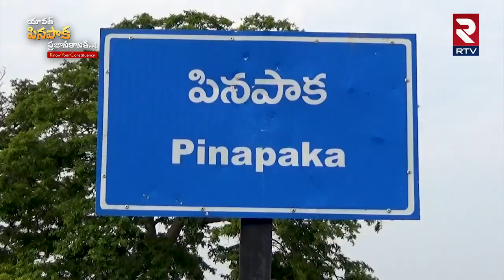Survey Report on Pinapaka Constituency | TS Elections 2023 | పినపాక నియోజకవర్గంలో గెలుపు ఎవరిది..?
Survey Report on Pinapaka Constituency |  TS Elections 2023 | పినపాక నియోజకవర్గంలో గెలుపు ఎవరిది..? | RTV